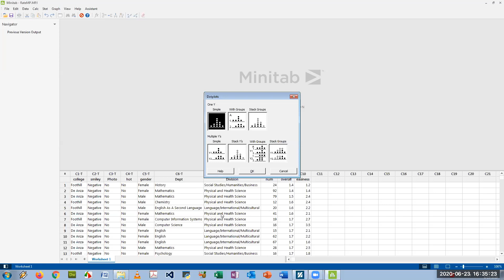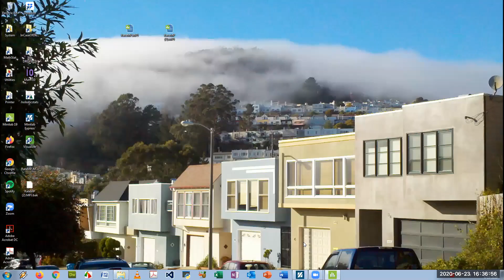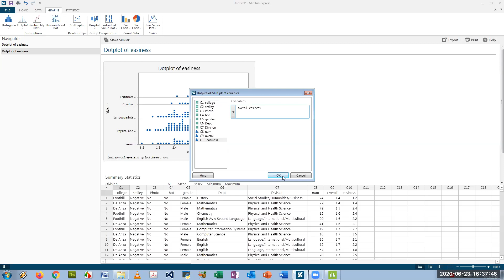Dotplots in Minitab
How to make Dotplots in Minitab and Minitab Express